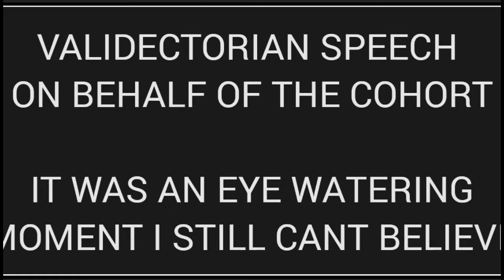FROM 26 STRANGERS TO A FAMILY OF 26 :) / VALEDICTORIAN SPEECH 2022/ UGANDA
I finally graduated from the media challenge initiative fellowship!!! I feel super blessed to have given this valedictorian speech on behalf of the 5th cohort. This isn't the end but rather the beginning of greatness for all the 26th fellows. ENJOY !!!